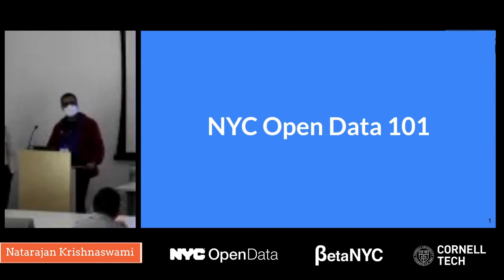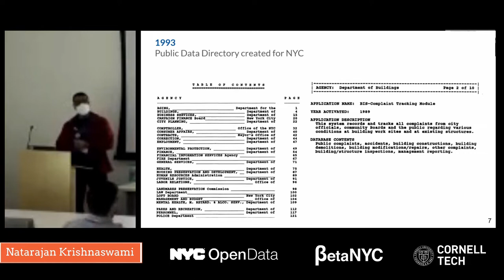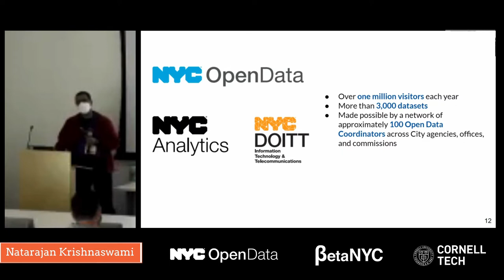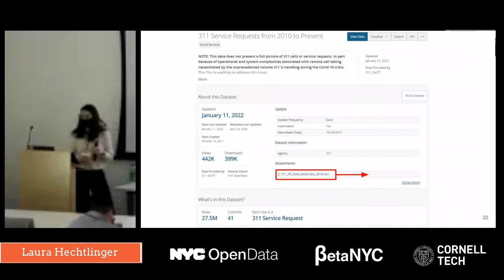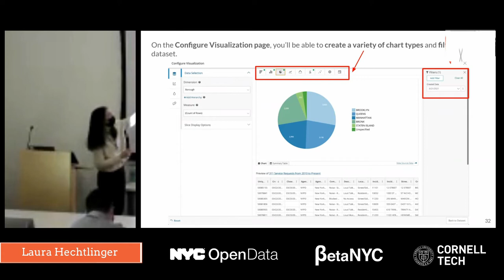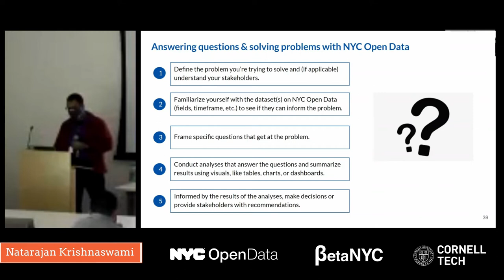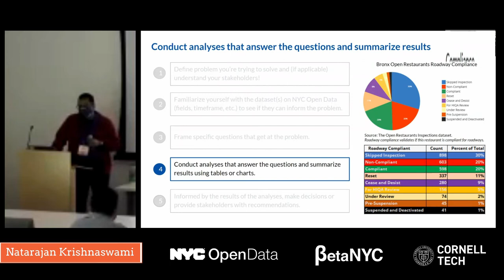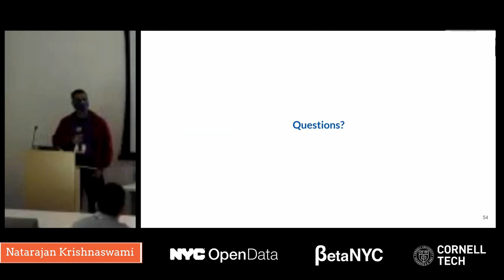Intro to NYC Open Data with NYC's Open Data Ambassadors - MODA & BetaNYC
06 Intro to NYC Open Data with NYC's Open Data Ambassadors - MODA & BetaNYC

Our introduction to open data workshop will introduce you to the fundamental terms and processes needed to understand NYC’s open data. Then, we will move to an interactive game that helps orient you to NYC’s 311 data and how to ask questions from NYC’s open data portal. This workshop will focus on the NYC 311 dataset and a few key municipal tools.

00:00 Introduction
01:29 Natarajan Krishnaswami
10:30 Laura Hechtlinger
22:48 Answering problems and solving problems using Open Data
30:24 How do I become a NYC Open Data Ambassador?
31:01 Next steps if unsure of a certain dataset?
31:38 How did you become a NYC Open Data Ambassador?